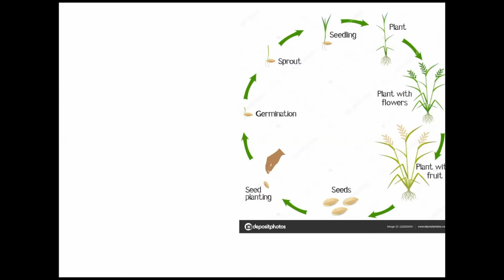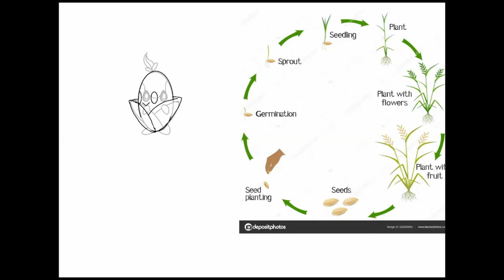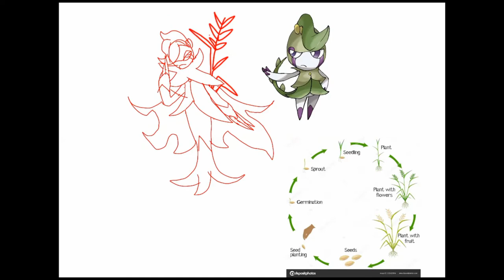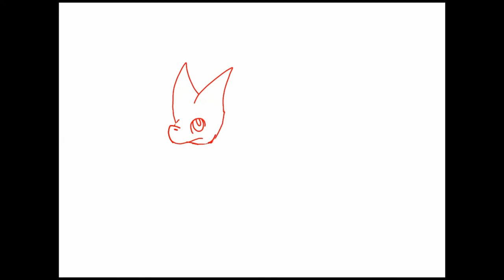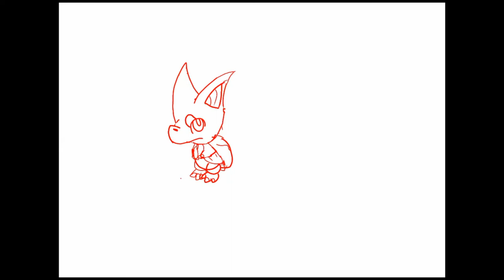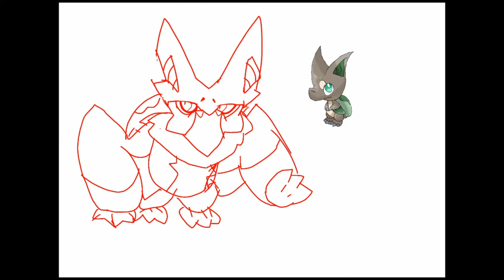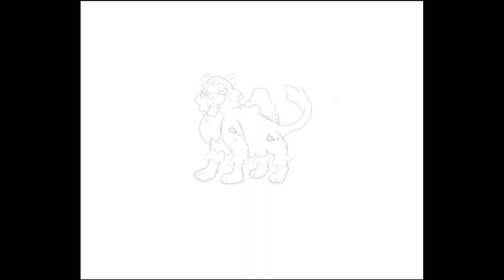Let's make NEW POKÉMON!?